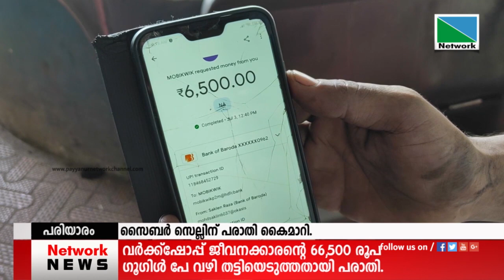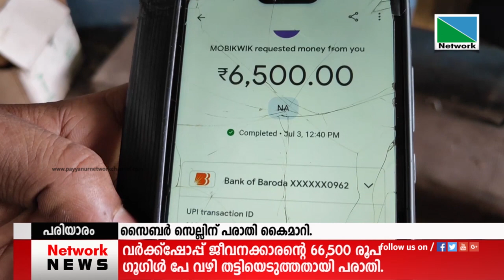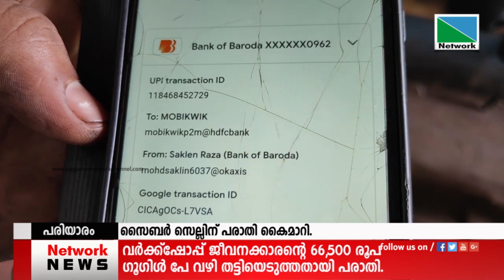പരിയാരത്ത് വര്‍ക്ക്ഷോപ്പ് ജീവനക്കാരന്റെ 66,500 രൂപ ഗൂഗിള്‍ പേ വഴി തട്ടിയെടുത്തതായി പരാതി.